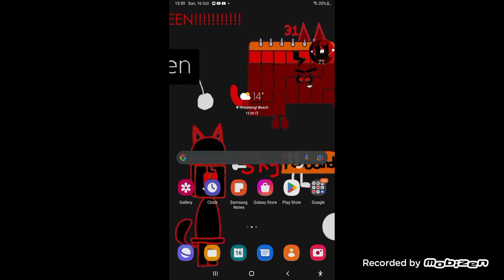I am going back to my dad's house now, and See you when I come back!